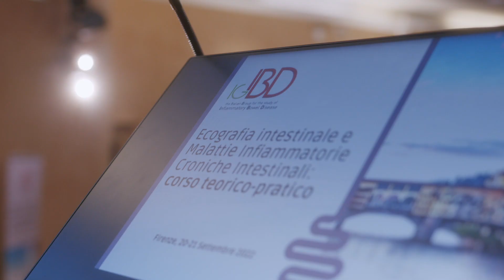IG-IBD 'ECOGRAFIA INTESTINALE E MALATTIE CRONICHE INTESTINALI' INTERVISTA A FLAVIO CAPRIOLI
2022
Intervista del Prof. Flavio Caprioli alla conferenza stampa in occasione dell'evento Ig-IBD 'Ecografia Intestinale e Malattie Croniche Intestinali: Corso Teorico-Pratico' tenutosi a Firenze il 20 e il 21 Settembre.